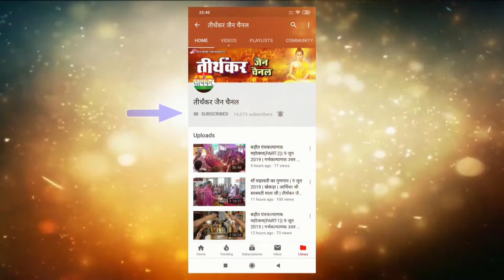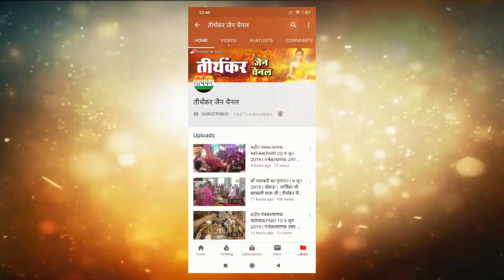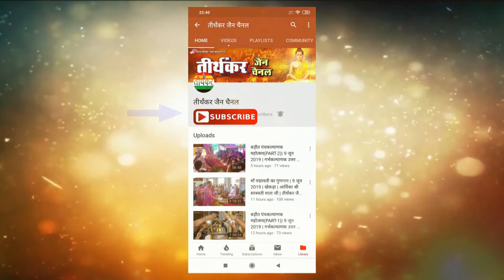मुनि श्री वीरसागर जी महाराज || मंगल प्रवचन || 1 फरवरी 2020 || बाहुबली एन्क्लेव